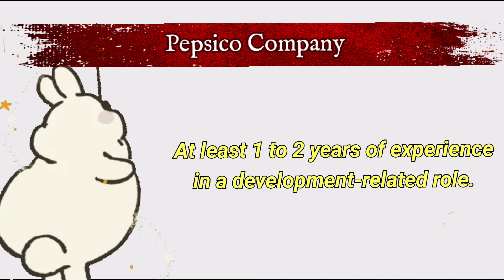Pepsico, Nike Off-Campus Drive 2022 || Salary: 13 to 19 LPA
Apply link

1. Pepsico

2. Nike

1. Main group

2. Cognizant group discussion

3. All paper and vacancies

4. EPAM group discussion

5. Tech Mahindra

6. Capgemini

7. Infosys

8. IBM

9. AKTU notes

10. TCS

jobs
nhs jobs
indeed jobs
online job
amazon job
freelance jobs
quikr job
job seeker
off campus drive 2022
off campus drive 2022 noida
off campus drive for 2022 batch for mechanical engineering
zoho off campus drive for 2022 batch software developer
zoho off campus drive 2022 exam pattern
zoho off campus drive 2022 bca
zoho eligibility criteria for freshers 2022
hcl off campus drive 2022
zoho exam date 2022atos recruitment process 2022
atos syntel off campus drive 2022 last date
atos syntel 2022 salary
atos syntel registration link 2022
atos syntel exam pattern 2022
atos eligibility criteria for freshers
atos campus recruitment process
mahindra and mahindra off campus drive 2022
tech mahindra recruitment 2022 for freshers
tech mahindra 2022
tech mahindra exam date 2022
tech mahindra registration link for freshers 2022
tech mahindra package for freshers 2022
tech mahindra freshers salary